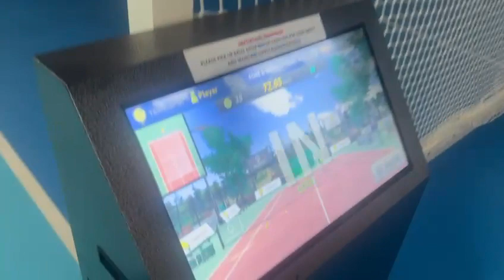Forehand & backhand stroke/level 4/ 3 seconds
Mode: Forehand & backhand stroking
Difficulty: Level 3
Duration: 2 minutes
Interval: 3 seconds

Experience indoor AI Tennis System here at Tennis Spot Alexandria with the world’s leading tennis simulator system.